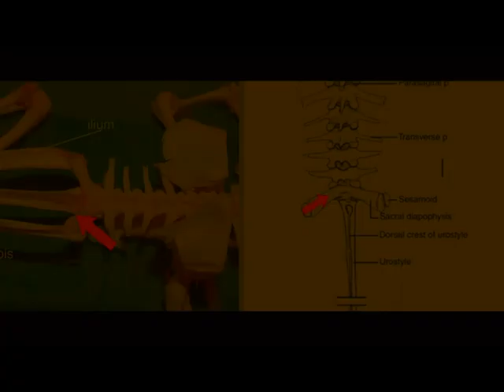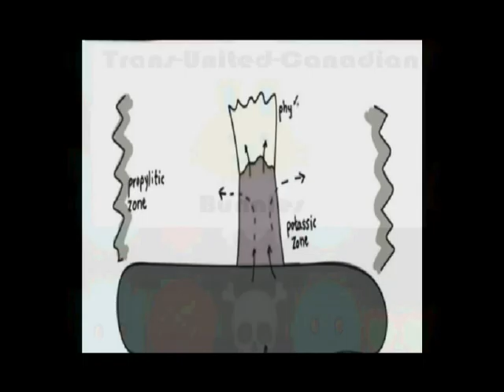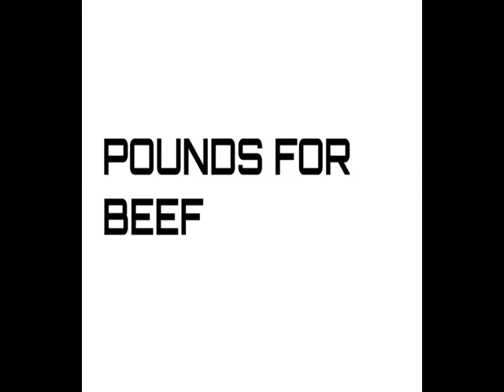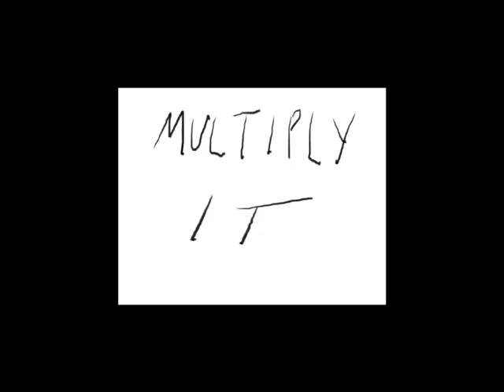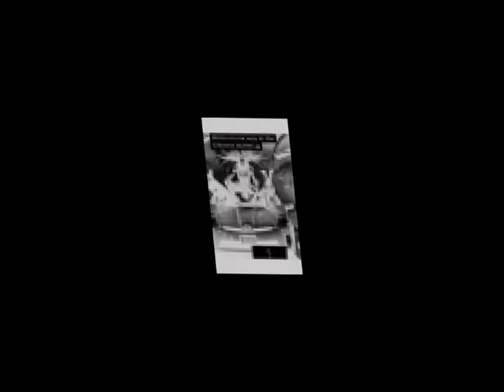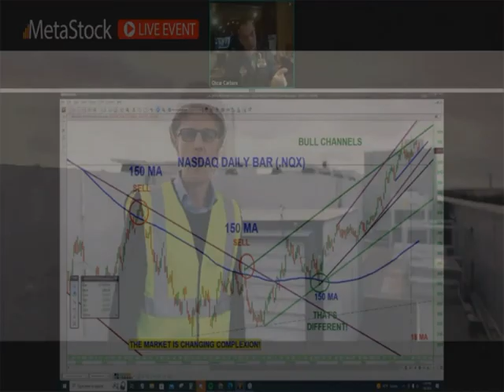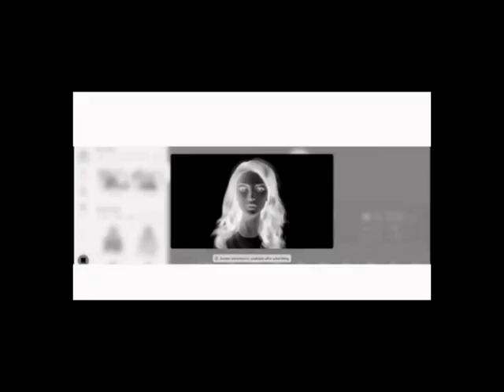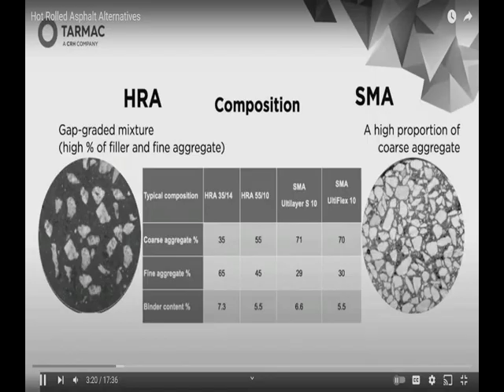INFLUENCE DAPPER GUTTER BARREL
LOWEST VIEWED DAPPER

GIVE A SHOUT OUT TO WHO SENT YA (UNICORN VOODOO)
MOSSY MOSSY MOSSY MOSSY
POUNDS FOR BEEF
SALE YARD
JELLY MENISCUS
LA LA GA
THE MORNING WOULD BE EASY
CUTTING THE SHIT BACK

CREDITS -

INFLUENCE DAPPER
MAYOR OF WYOMING

INFLUENCE DAPPER
SALE YARD

INFLUENCE DAPPER THE MORNING WOULD BE EASY

EXISTING IMAGES AND AUDIO CONTAINED WITHIN VIDEO WERE SOURCED VIA YOUTUBE AND MAY CONTAIN COPYRIGHTED MATERIAL - ALL IMAGES AND AUDIO SOURCED HAVE BEEN DISTRIBUTED VIA YOUTUBE UNDER YOUTUBE LICENCING AND AGREEMENT(S).

INFLUENCE DAPPER

Centro de Ciências do Mar RJ EDIT ALL TanushreeElectronic's CB radio servicing

BEAN POT